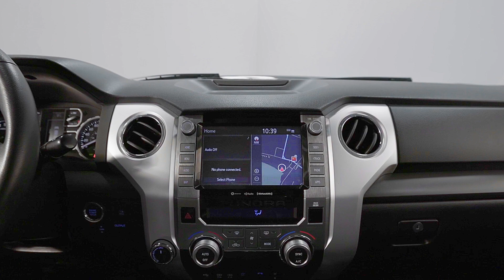Truro Toyota Presents 2020 Toyota Tundra TRD Sport Virtual Tour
2020 Toyota Tundra Grade TRD Sport

Running Boards, Soft Tonneau Cover, 4WD, Black w/Leather Seat Trim, Navigation System, Power Tilt/Slide Moonroof.

Odometer is 51,441 kilometers below market average!

Magnetic Gray Metallic 4WD 6-Speed Automatic 5.7L DOHC

Toyota Certified Details:

* 7 days / 1,500 kms Exchange Privilege
* 6 months / 10,000 km Powertrain. Optional Extra Care Protection. $0 Deductible
* 24-hour Roadside Assistance
* Zero Deductible / Complimentary First Oil & Filter Change (6 mos/8,000 km, whichever comes first) / FREE tank of gas / Warranty Honoured at over 1,500 Toyota Dealers in Canada and the U.S. / CARFAX Vehicle History Reports
* 160-point inspection

For your peace of mind, the vehicle has been put through a multi-point, comprehensive used vehicle safety inspection during which the oil/filter was changed.

Serving the Truro and central Nova Scotia communities since 1992, we are conveniently located at 310 Prince Street In Truro. Truro Toyota, winner of Toyota Canada's Pinnacle Award for Customer Service.

Awards:
* JD Power Canada Initial Quality Study (IQS) * JD Power Canada Initial Quality Study (IQS), Vehicle Dependability Study * JD Power Canada Vehicle Dependability Study * ALG Canada Residual Value Awards

Stock# 7309A